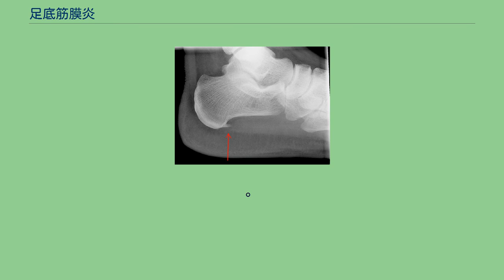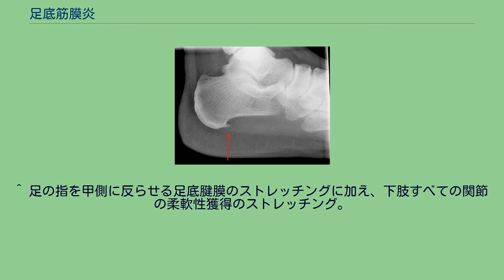足底筋膜炎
足底筋膜炎（そくていきんまくえん）または足底腱膜炎（そくていけんまくえん）とは、足の指の付け根からかかとまで、足の裏に膜のように張っている腱組織・足底筋膜（足底腱膜とも。以降、足底筋膜に表記統一する）に炎症が起き、小さな断裂を起こして痛みをもたらす病気。
多くはかかとの骨の前あたりに痛みが起こる。
主に40～50歳代以上で発症するが、若い世代でもスポーツ選手などに多い。
足の裏には、足底筋膜と呼ばれる、膜のように薄く幅広い腱が、かかとの骨から足指の付け根まで張っている。
足の甲の骨は、弓状（アーチ）になって体重を支えているが、アーチを弓の弦のようにピンと張って支えているのが、足底筋膜である。
丈夫な足底筋膜も、歩行やランニング、ジャンプで使いすぎたり四十歳代以降になると、古いゴム管のようにひびが入り、炎症を起こす。
それが痛みの原因となる。
長引くと、足底筋膜の付け根にあるかかとの骨が、とげのように大きくなり、痛みが増すこともある。
ランニングなどの過使用による緊張以外には、へん平足、老化によるアーチの低下なども原因となる。
長距離走をはじめとしたスポーツのほか、長時間の立ち仕事をする人も発症することがある。
厚底靴の使用でも生じる場合があると報道された。
予防には、必要以上に足底筋膜に負担をかけないように、クッション性が高い靴底で、かかとがしっかりしていて、足にフィットする靴を選ぶ。
朝起きての数歩がとても痛いがそのうち軽くなってしまう、長い間座り急に歩き出すと痛む、かかとの骨の前方内側を押すととても痛いところがある、などが足底筋膜炎の特徴であり、比較的容易に診断がつく。
レントゲンで骨の突起(骨棘:こつきょく)が認められることもあるが、痛みの原因とは限らない。
足底筋膜炎を起こしたかかとの骨 四十歳以前の人、かかとの骨より前の部分が痛む人、朝より夕方に痛む人、歩くほど痛みの強くなる人は、別の病気の可能性がある。
ほぼ9割の人は1ヶ月から3年以内に自然治癒する。
足のストレッチ をしながら、刺激を避けて自然治癒を待つのが基本。
スポーツが原因であれば練習量を減らす。
非ステロイド系抗炎症剤の湿布薬や塗り薬、かかとのクッション材、足のアーチを補助する足底板を使用する。
痛みが強くなると局所麻酔剤の注入や、消炎鎮痛剤を内服するが、生活に支障をきたすほど痛みが強くなると内視鏡下で足底腱膜を切り離す外科手術をする。
外科手術する患者は潜在患者約50万人の1 %だといわれているが、マラソン選手など特殊な条件以外は、手術は行わず、その効果には賛否両論がある。
2008年、厚生労働省は鎮痛剤などによる保存療法を半年以上行っても効果がない難治性足底筋膜炎の治療機器として、独「ドルニエ　メドテック　システムズ」社製の体外衝撃波疼痛治療装置「ドルニエエイポスウルトラ」を承認した。
同装置の原理は、同社がトップシェアをもつ尿路結石を除去する衝撃波結石破砕装置と同じで、衝撃波を患部に集中的に照射する。
まず、治療部位に超音波ゲルを塗布し、足底に超音波トランスデューサをあて、衝撃波の集束点が治療部位にくるよう位置決めをする。
発生した衝撃波を音響レンズで1点に集め、治療ヘッドを足の側面にあて照射する。
泌尿器のように石を割る必要がないので、結石破砕装置よりも低出力である。
衝撃波が痛みを取る仕組みについてはさまざまな説があり、痛みを感じ取る自由神経終末を変性させたり、痛みを伝える物質などを減少させたり、衝撃波の照射で新しい血管が誘導されたりすることによって、治癒が促されると考えられている。
治療の最初には痛みがあるがすぐに慣れるため麻酔はしない。
治療効果が出るには最低でも2、3日かかる。
1回で良くなる場合もあるが、何回か治療を要する場合もある。
スポーツ選手の場合、入院・リハビリ期間が半年かかる外科手術は、1シーズンを棒に振ることになるだけでなく、最悪の場合選手生命が終わる可能性もあるのに対して、同装置を用いれば腱を切断することなく、外来で数十分の治療で済む。
また、衝撃波による治療は薬剤を使わないので、スポーツ選手にはドーピングの心配がない。
2012年4月より条件付きで健康保険の適用となった。
2010年に新札幌整形外科病院（北海道札幌市厚別区）に、2011年に宮崎大学医学部附属病院（宮崎県宮崎市）に、それぞれ導入された。
欧米では200台以上、導入されており、足底だけでなく肩、肘にも適用されている。
欧米の臨床研究では、難治性足底筋膜炎を含む全患者の...